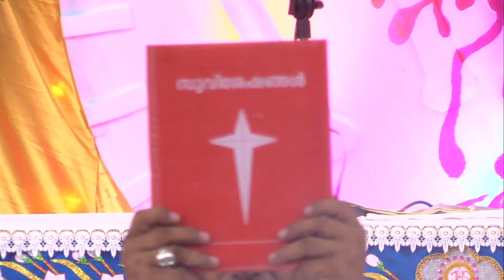Diaconate 2023, Dharmaram College, Bengaluru